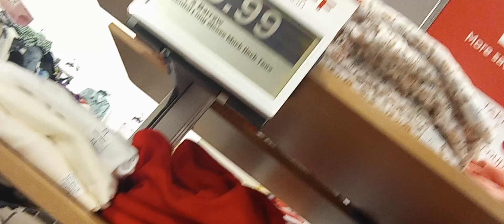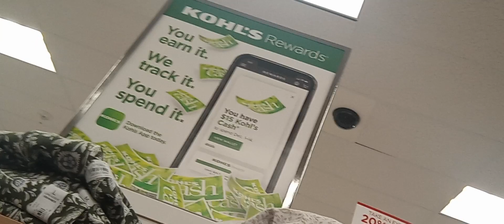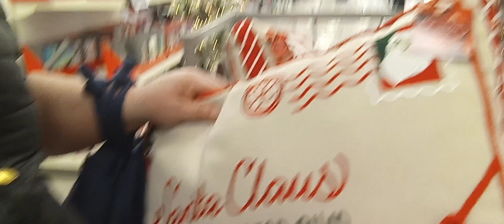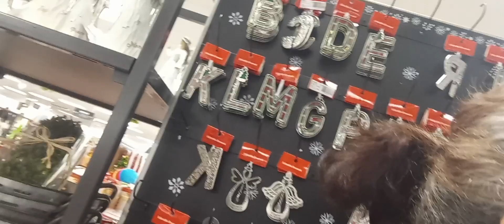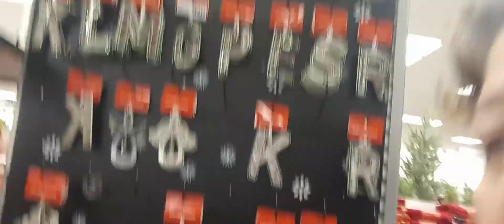De compras navideñas